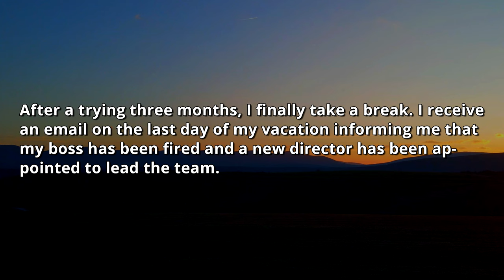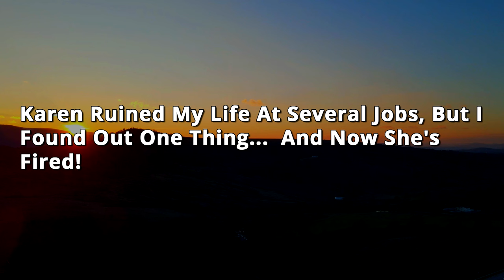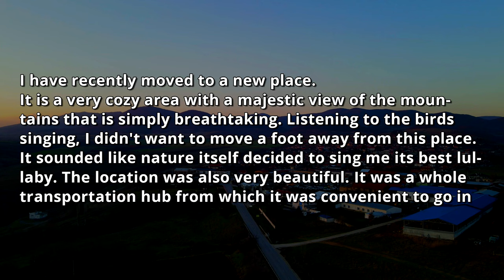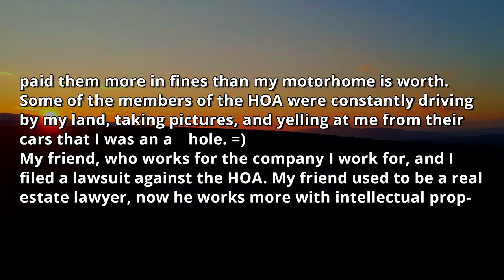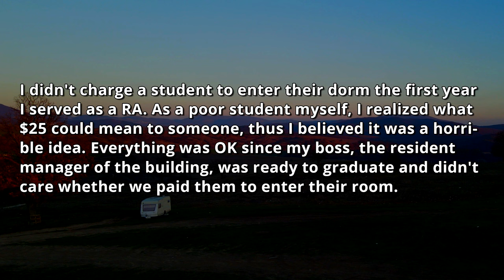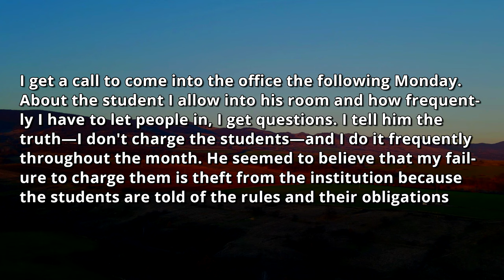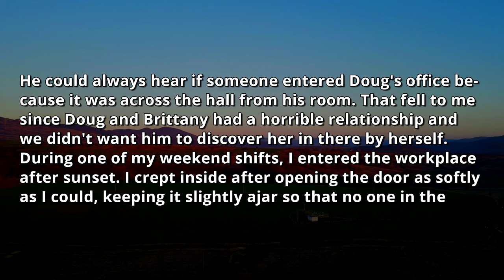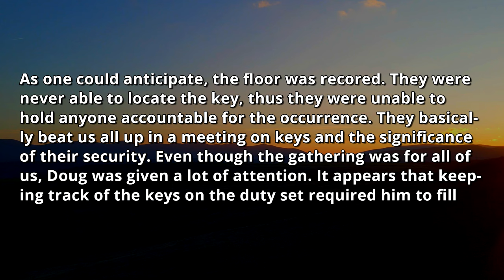HOA FINES ME EVERY DAY Cause I Have My the RV on my Property! I'm NO HOA Member. I Am The Owner r/EP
0:00 - Intro & First Story
2:30 - Opinion
3:05 - Second Story
6:08 - Opinion
6:43 - Third Story
11:25 - Fourth Story
22:55 - Opinion & Outro

HOA FINES ME EVERY DAY Cause I Have My the RV aka Motorhome on my Property! I Am Not Even a Part Of The HOA. I Am The Private Property Owner // MelonCast Podcast